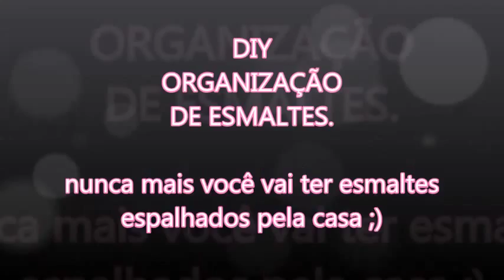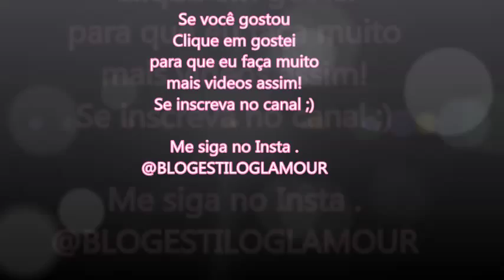DIY- ORGANIZAÇÃO ESMALTES